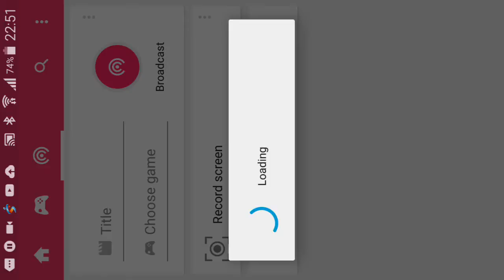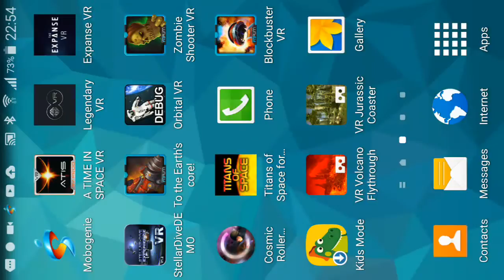BEST iPHONE GAMES VR VOLCANO FLY THROUGH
Thank you for clicking that damn link or button to be here:) I don't really know how to say thank you, as you know this youtube has millions of people coming and going, up and down with no stop. Man you are my best and you make my day, it's true, very happy to see you here in my channel, watching this creepy video lol. This is actually my hobby is to play games either on my PC, phone or tablet and to share with you.

Will you allow me to add you in my friends list?

Please follow me on that nasty called Twitter or that smoking addiction Called Facebook

Oh yeah the links are below

Don't give it a damn to the below it's for the boy :)